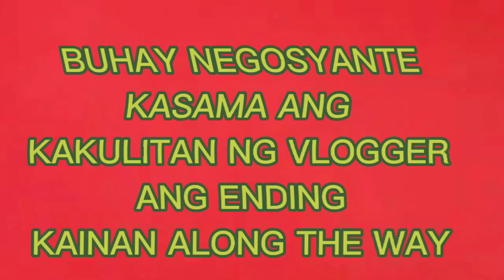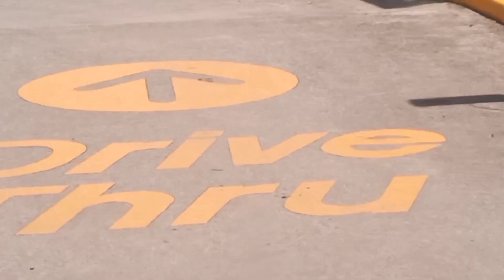ISANG ARAW SA BUHAY NG NEGOSYANTENG COUPLE AT TSISMOSONG VLOGGER